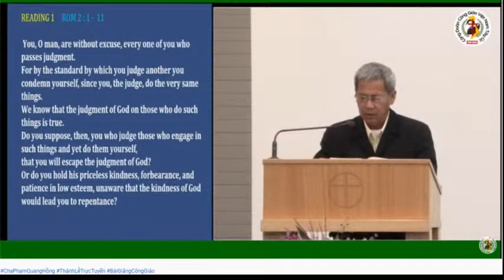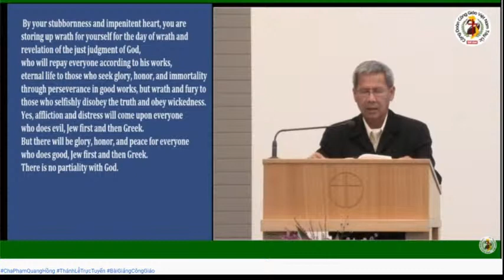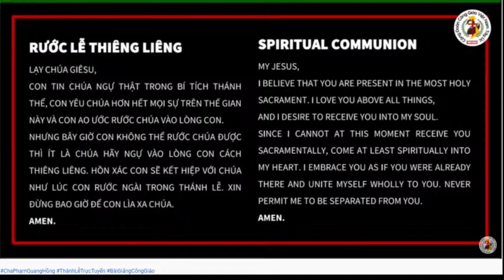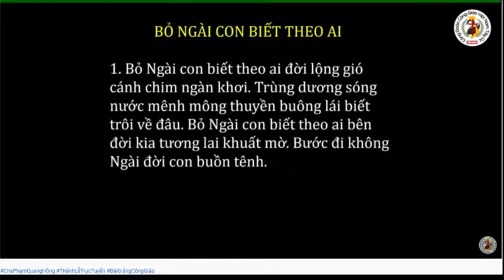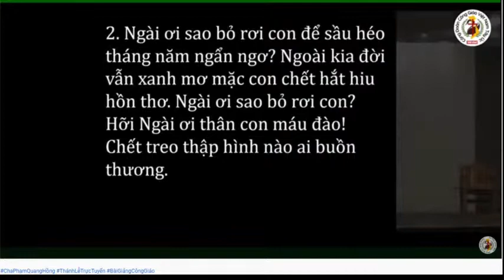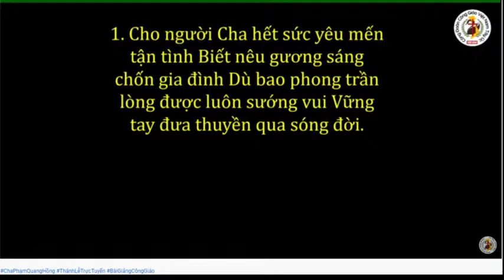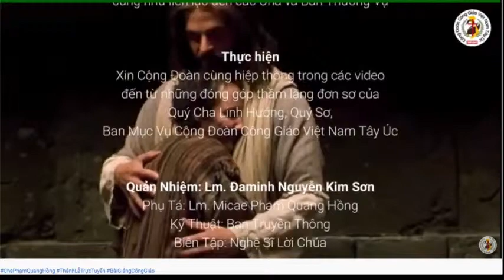THÁNH LỄ THỨ TƯ XXVIII-TN, 13/10/21-CHỦ TẾ: LM ĐA-MINH NGUYỄN KIM SƠN